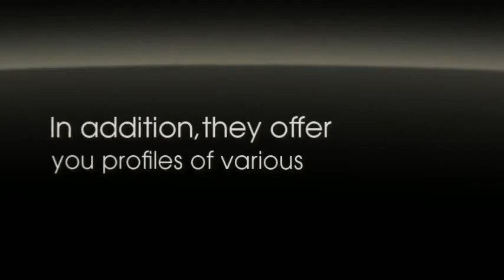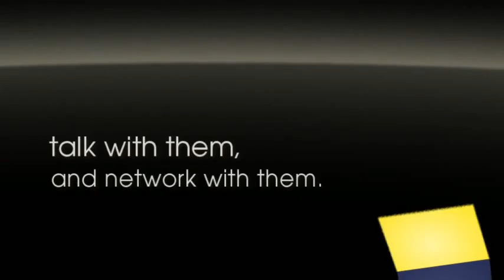Bloomberg Business Week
to see the product! Order Bloomberg Business Week now and get your first issue in 2-3 weeks! Filled with immersive stories and news that matters. Get Bloomberg Business Weekly Today!